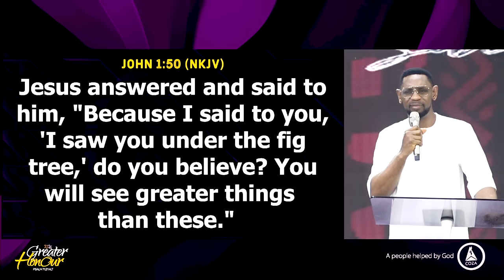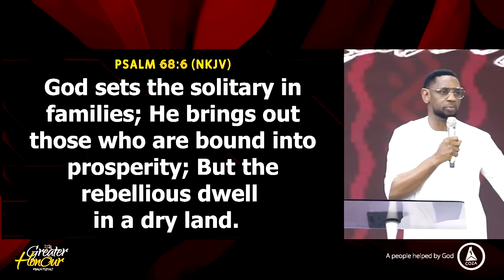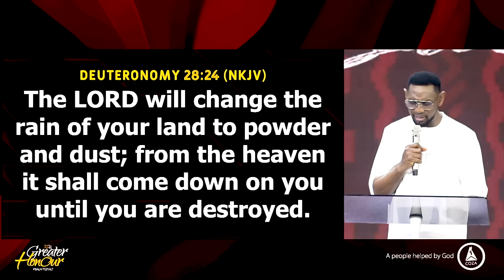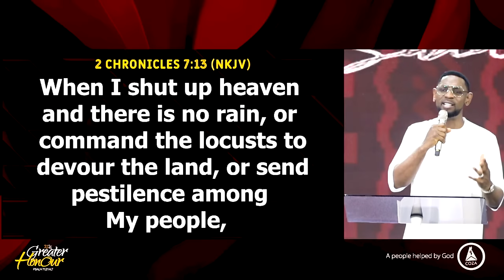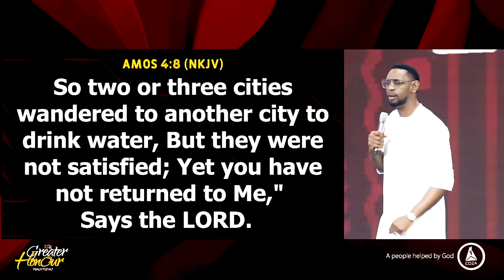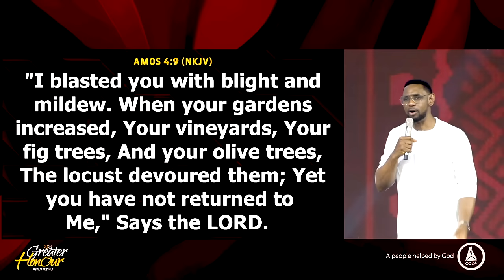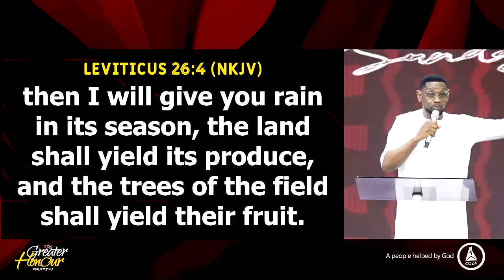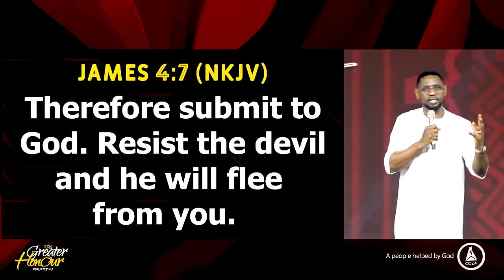Open Door | Pastor Biodun Fatoyinbo | COZA April Praise and Love Service | 07-04-2024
Many people, even christians, are operating under closed heavens.

It's possible for someone to be in lack and penury, even though God has made provisions for their prosperity. The reason for their condition is that they are operating under a closed heaven, therefore the door of opportunity is shut to them.

Watch this sermon to learn how to operate under open heavens, and how to avoid the things that close the heavens over people.

Preacher: Pastor Biodun Fatoyinbo
Sermon Title:  Open Door
Service: COZA April Praise and Love Service (April 7, 2024)

For First-fruits, use the following details:
NIGERIA
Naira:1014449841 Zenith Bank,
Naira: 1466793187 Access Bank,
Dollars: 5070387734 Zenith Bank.